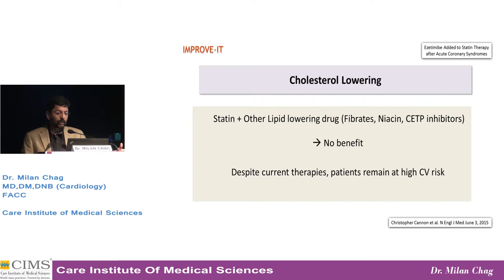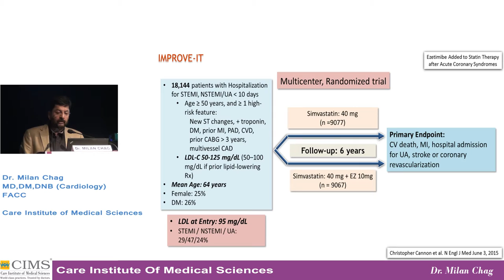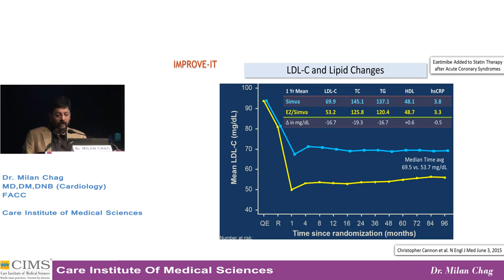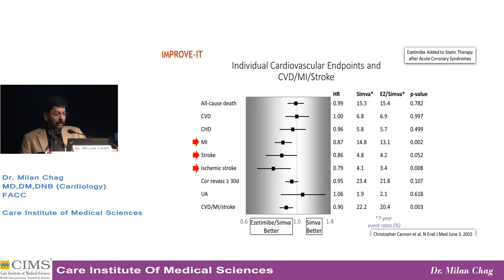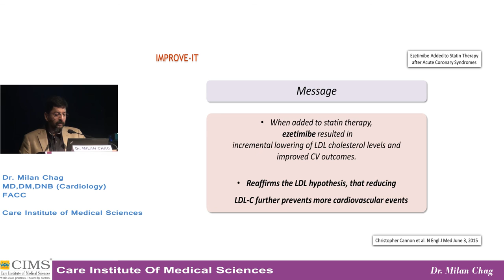Improve IT Trial - Dr. Milan Chag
Dr. Milan Chag, Cardiologist from CIMS Hospital(Ahmedabad) introduces a messege from Improve IT trial in this video.Ezetimibe is a drug that lowers plasma cholesterol levels. It acts by decreasing cholesterol absorption in the small intestine. When added to statin therapy, ezetimibe resulted in incrimental lowering of LDL cholestrol levels with improved CV outcomes.It reaffirms the LDL hypothesis, that reducing LDL-C prevents cardiovascular events.